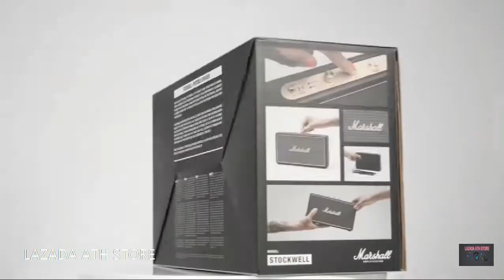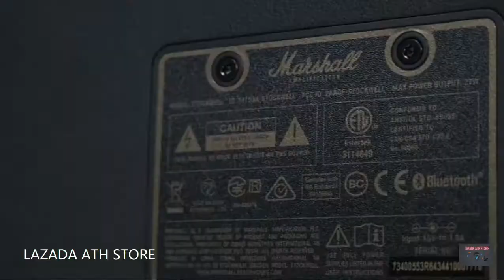Sale on LAZADA ATH store